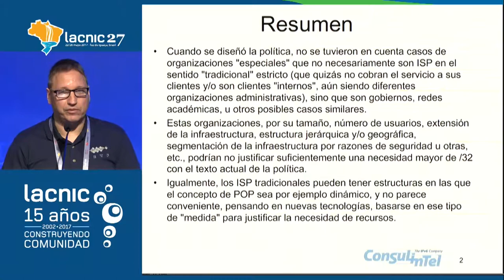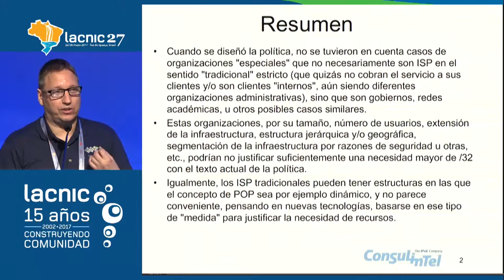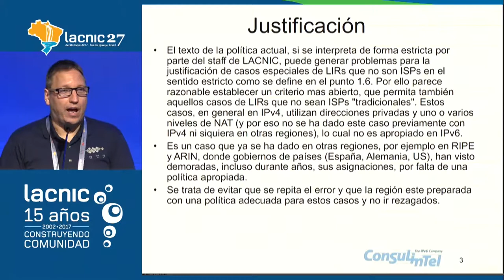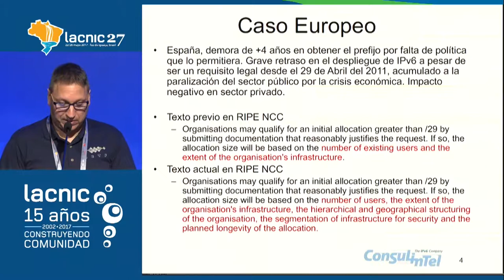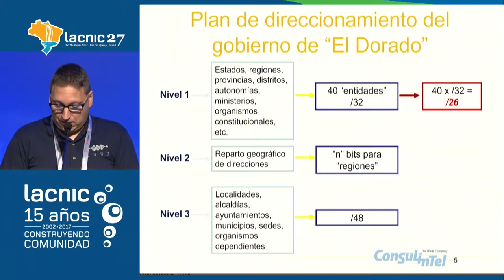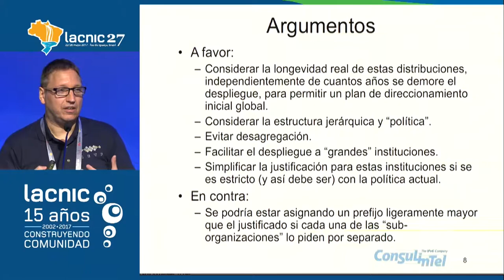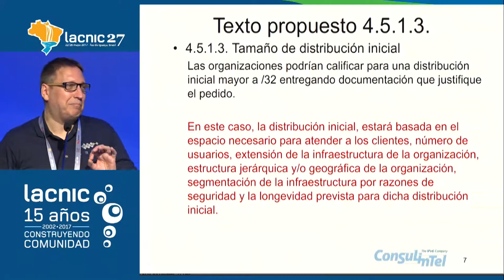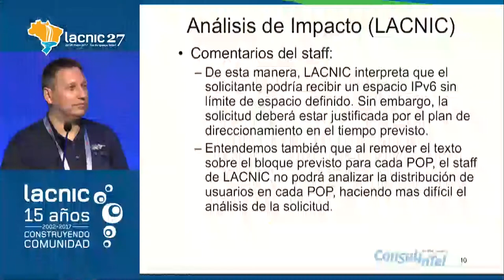LAC 2016 7 Modificación del Tamaño de distribución inicial de IPv6